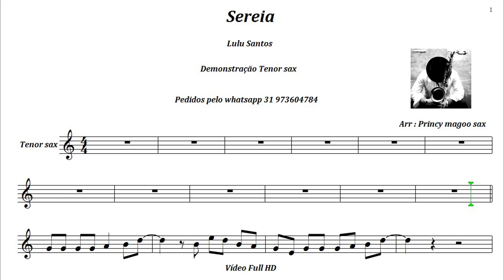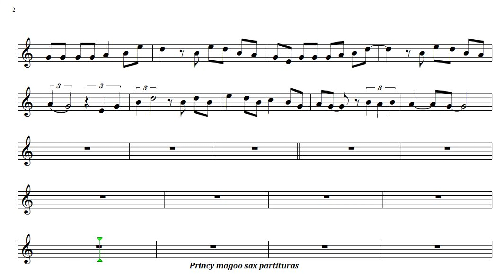Sereia 🎷Demonstração🎷Tenor sax【 FULL HD】Princy magoo sax partituras